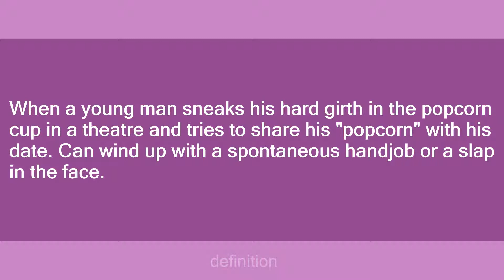buttered theatre girth